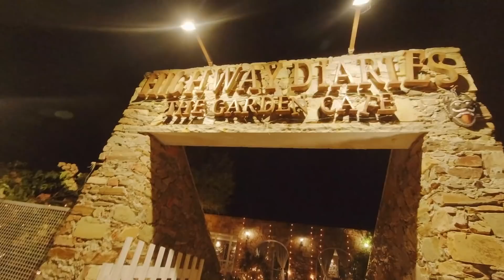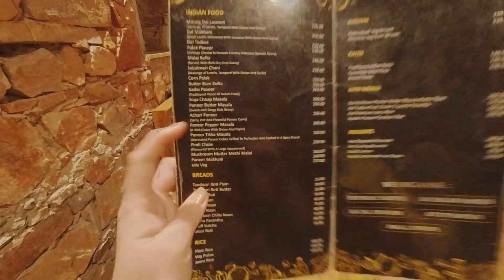PORQUE TODO ME SALE MAL ? 😩 CAMBIO DE PLANES 😬